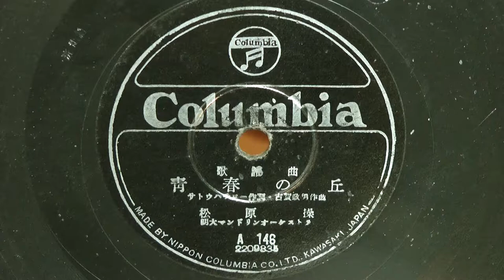青春の丘(松原 操)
昭和21年(1946年) COLUMBIA 歌謡曲
作詞：サトウ・ハチロウ
作曲：古賀政男
歌唱：松原 操
伴奏：コロムビア オーケストラ
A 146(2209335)